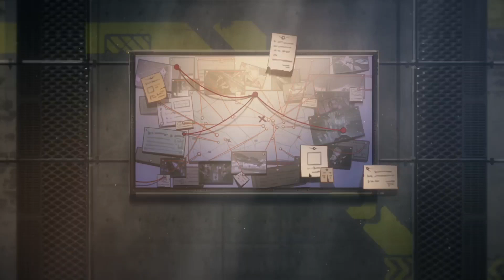Honkai Impact 3 - Chapter 14 CG ( Part 01) Spoiler Alert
fuente: av79784830

Mi Discord ID:
FedeXX58#2473

Plataforma de streaming violeta:
FedeXX58v2

Idea del personaje de FedeXX58 en cualquiera de sus aspectos:
FedeXX58

Creador del chibi 2D:
Jordan Biglieri